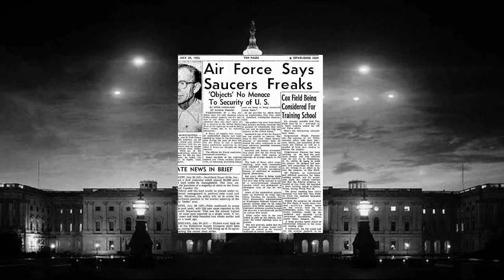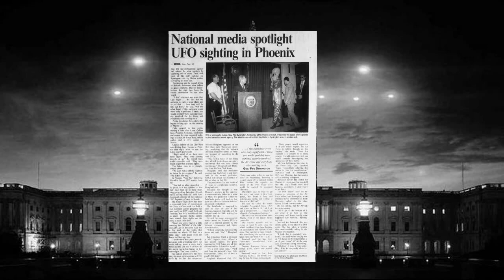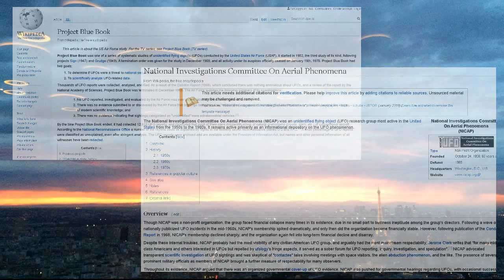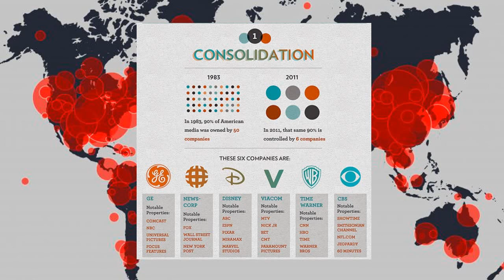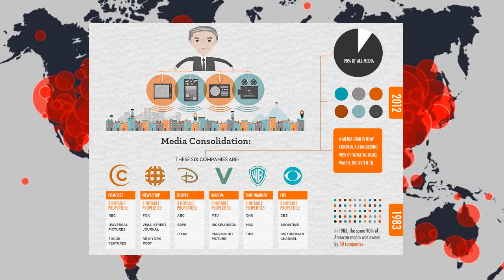Esoteric Pie – Going Deeper Down The Rabbit Hole - COVID 19 Was A Precursor To This...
Esoteric Pie is a series I’m launching on the channel not unlike ‘The New World Future’ and ‘Bye-Bye California’. This series of videos will be continual, covering an array of topics as it matures. Mostly it consists of subjects that go below most people’s radar, but are important for all people to understand. It would appear catalyzing world events have been shifting the mood and changing the status quo of the masses to encompass an obscure new future.

Song(s): Subtle Betrayal Artist(s): SYBS